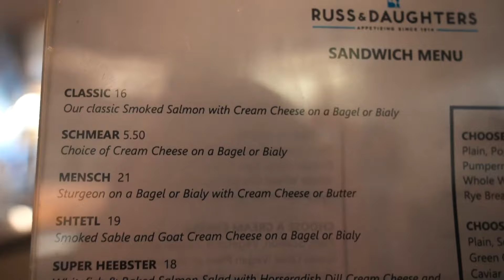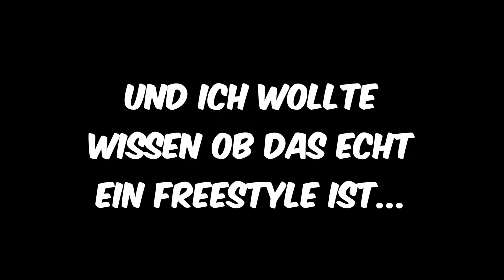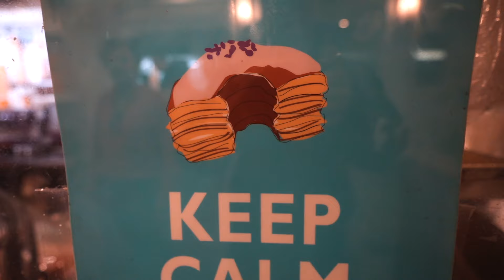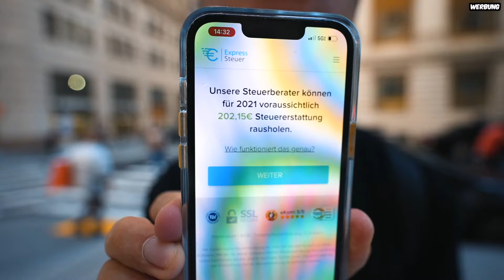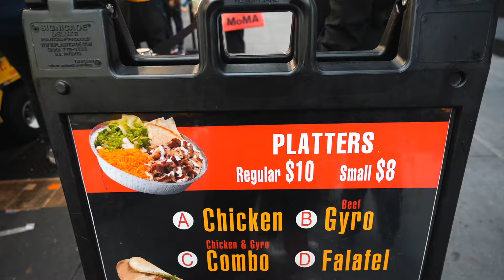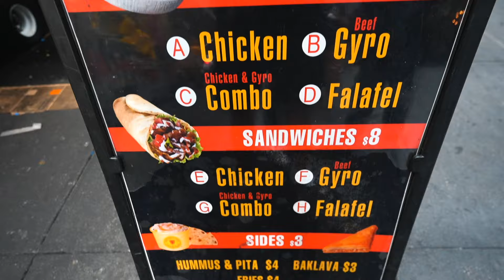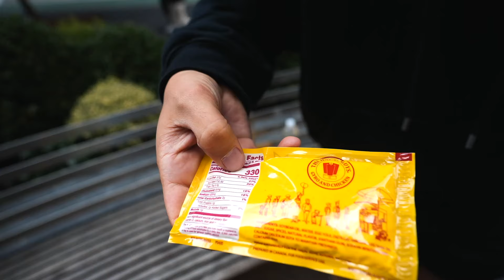Ich teste TOP FOOD SPOTS in NEW YORK I Cookies, Cronut, Pastrami😍🇺🇸🥯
Hier gehts zu ExpressSteuer:
ᵂᴱᴿᴮᵁᴺᴳ
‼️Ihr zahlt keinen Cent mehr über den Link und unterstützt mich durch einen Kauf darüber. ‼️❤️ ᵂᴱᴿᴮᵁᴺᴳ

‼️-10% mit dem Code: Franklin‼️❤️ ᵂᴱᴿᴮᵁᴺᴳ

Sophias YouTube-Kanal

🎶 Hier habe ich meine Musik her: (1 Monat gratis testen) ᵂᴱᴿᴮᵁᴺᴳ

Euer Julian